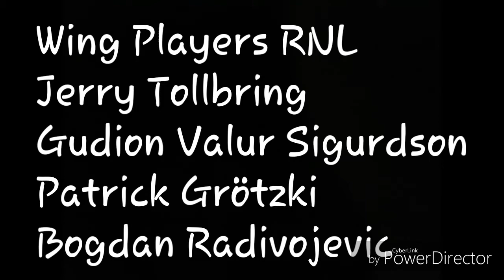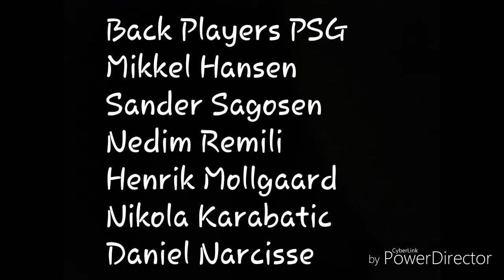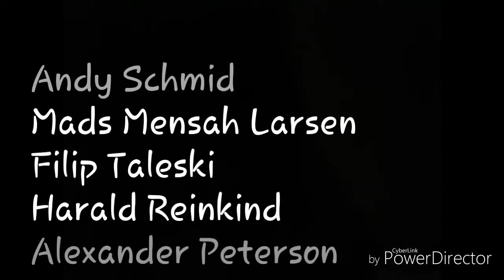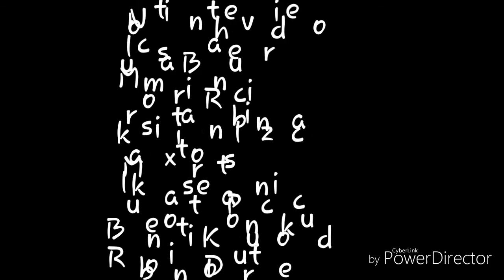PSG VS RNL - who is better ?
Music
Kontra k : Erfolg ist kein Glück
NCS : The Ghost